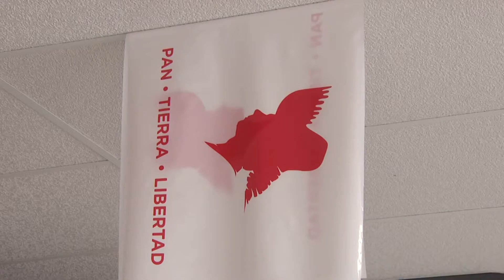Toma y dame ante posible referido sobre irregularidades en campaña de Bernier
Tan pronto como esta semana el secretario general del Partido Nuevo Progresista, José “Pichy” Torres Zamora, referirá tanto al Departamento de Justicia federal como al estatal, los hallazgos del contralor electoral en la campaña del excandidato popular, David Bernier.